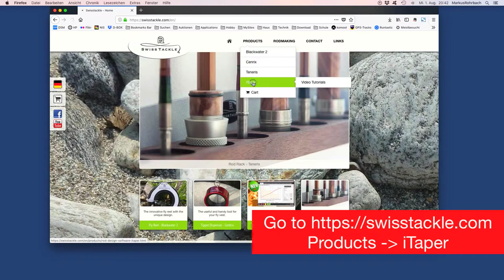2. iTaper 3 - Registration and purchase